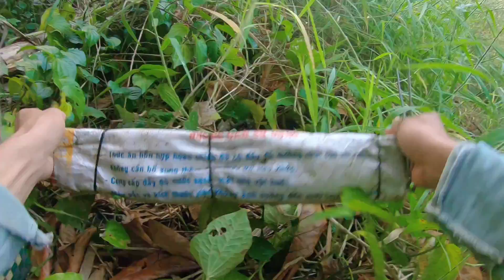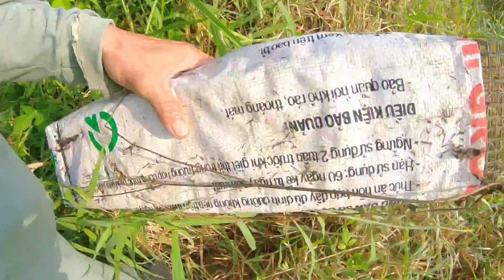Đặc bẫy ngây hang ổ loài rắn rất hung dữ bị táp liên tục